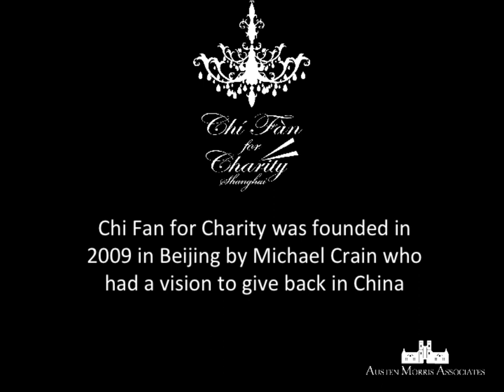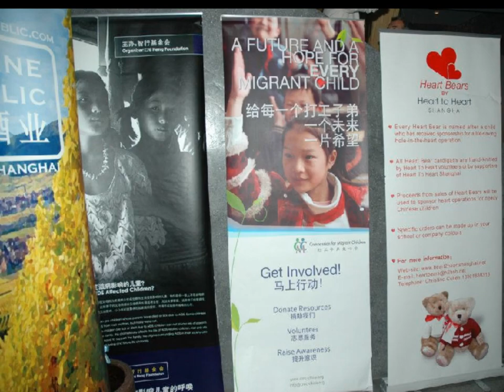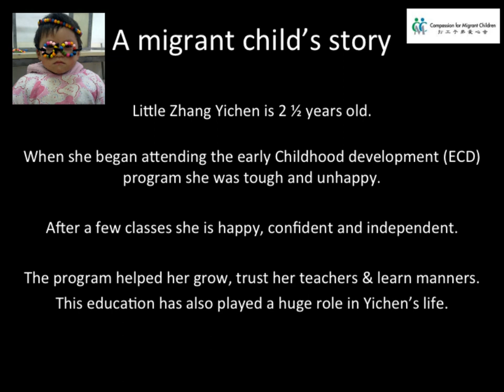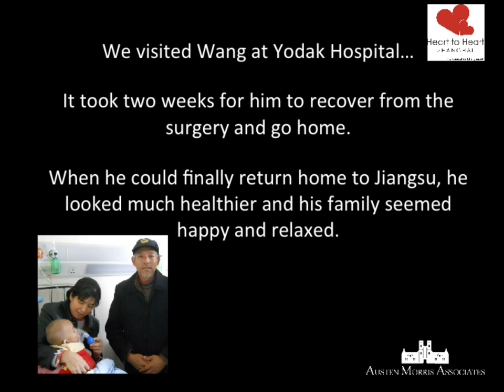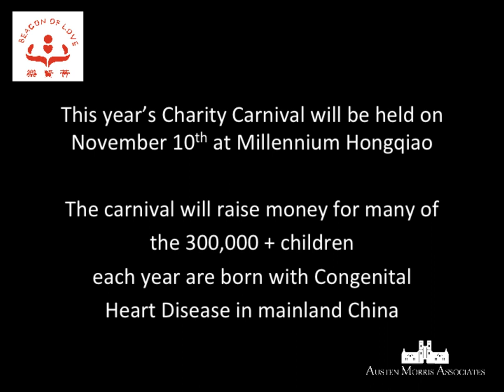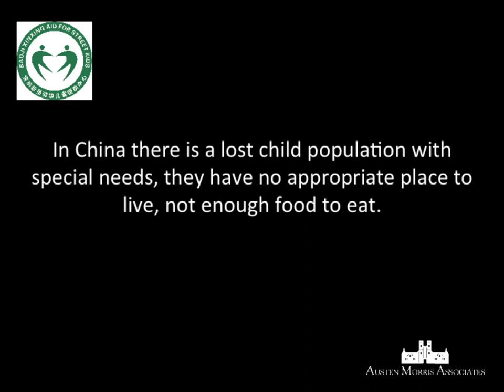Chi Fan for Charity 2012 Video on ppt 2011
The event is scheduled for November 17th, 2012 from 7:30pm at 40+ restaurants all over Shanghai.

On behalf of Austen Morris Associates, the organising sponsor of Chi Fan for Charity Shanghai 2011 and 2012, we would like to thank Time Out for your support and take this opportunity to announce our grand total of 200,000 RMB (2011) and 470,000 RMB (2012) that was raised! This tremendous amount is going to benefit our amazing charities including Heart to Heart Shanghai, Chi Heng Foundation, Beacon of Love and Baoji Xinxing Aid for Street Kids.

Within the four years that Austen Morris Associates Financial Advisors have been involved in Chi Fan for Charity, between events in Shanghai and Beijing we have helped to raise over 1,870,000 RMB (almost US $300,000) to give back to our communities. We would like to thank and congratulate all of our sponsors, restaurants, hosts, the media, volunteers and the entire Shanghai community for their contribution to making a difference in peoples' lives!

Starting in Beijing in 2009 and coming to Shanghai in 2011 under the organization off financial service and investment company Austen Morris Associates, Chi Fan for Charity's efforts and reputation have grown immensely every year and has become an extremely influential charity event among our expatriate communities here in China. With the especially rapid success and enthusiastic involvement from our annual Shanghai event, we are proud to announce the first Chi Fan for Charity Hong Kong in 2013 as well! For a full press release on Chi Fan for Charity 2012 please visit our We would like to invite you to "Save the Date" for November 9th from 7:30pm 2013 and join us for Shanghai's 3rd Annual event organised by Austen Morris Associates!

Chi Fan for Charity takes place at various high end restaurants all over Shanghai on one night. Our guests that attend simply pay the set price of the participating restaurant of their choosing (500-1500RMB), which pays for a three course meal accompanied by two drink pairings, as well as entrance to our huge after party! Once everyone finishes dinner at their respective restaurants, we all meet at one venue for our after party for fun activities including music and dancing, raffles, silent auctions, and drinks!

We would like to announce to you the charity beneficiaries of this year's Shanghai event: The Renewal Center started in 2008 and works to create sustainable pathways out of homelessness in Shanghai by offering bespoke services according to individual need and aim to move our program participants towards meaningfullives off the streets. Heart to Heart Shanghai is a Shanghai based non-profit community outreach organization. They are composed entirely of volunteers who donate time and support to children from extremely poor families who are undergoing heart surgery and who give financial assistance to rural Chineseschools who require libraries and other essentials. At Home Sweet Home, the homeless and disabled are given an opportunity to change their lives, with the aim of self acceptance, equipping to fulfill their full potential, independent living and employment.

To get involved is easy; there are various opportunities to make your contribution and get involved with this fantastic event! We hope to have you become a part of one of the fastest growing and largest charity events amongst the expat community here in Shanghai, and to ultimately play a huge part in giving back to our community!

If you are interested in getting involved with Chi Fan for Charity Shanghai  or Chi Fan for Charity Beijing  or Chi Fan for Charity Hong Kong  in 2013 please feel free to contact us directly.